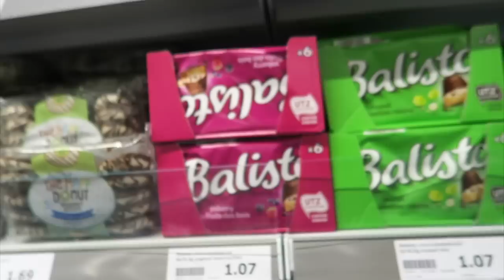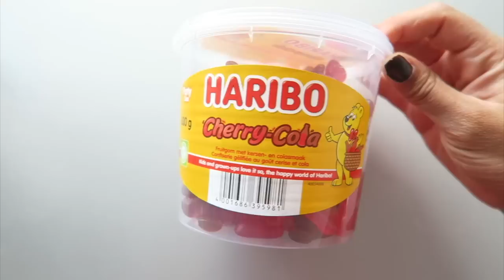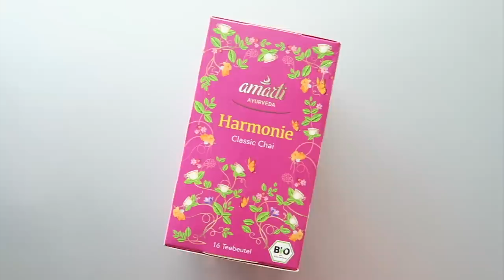24 uur alleen maar ROZE VOEDSEL eten! CHALLENGE Denise Anna | Action Nederland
1 Dag / 24 uur lang alleen maar roze voedsel eten?! Denise Anna gaat de challenge aan, zou jij dit durven?

-Action Shoplog
-Action Unboxing
-Action DIY

Veel kijkplezier!